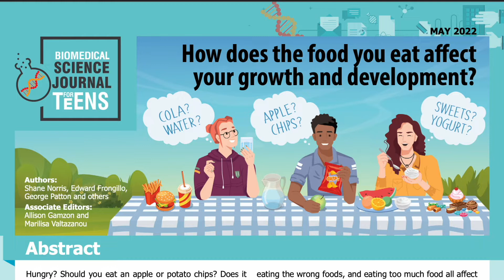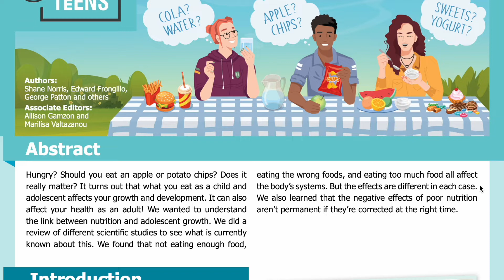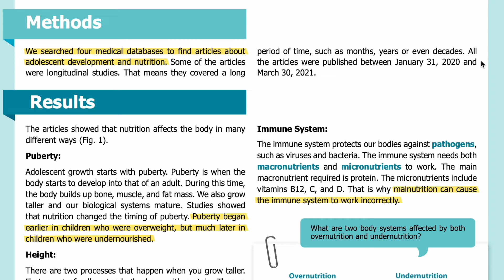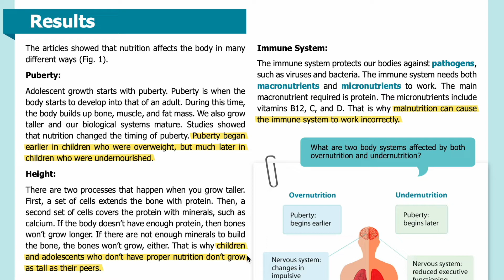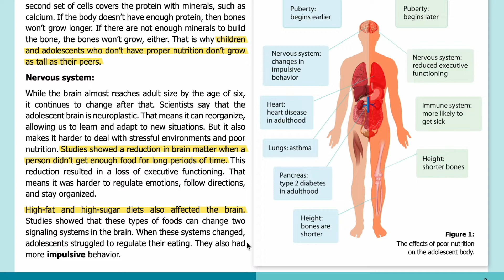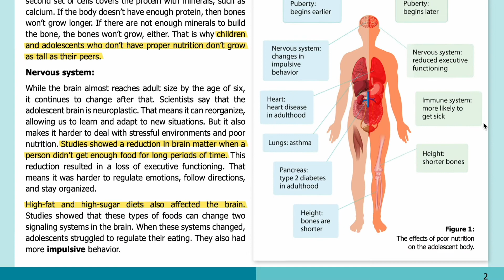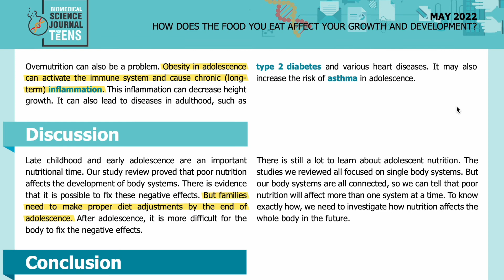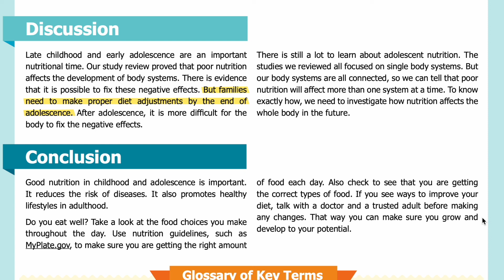E38: How does the food you eat affect your growth and development? [SJK Audio Edition]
Summary:
Researchers conducted a study review to see how nutrition impacts the growth and development of different body systems in adolescents.

Abstract
Hungry? Should you eat an apple or potato chips? Does it really matter? It turns out that what you eat as a child and adolescent affects your growth and development. It can also affect your health as an adult! We wanted to understand the link between nutrition and adolescent growth. We did a review of different scientific studies to see what is currently known about this. We found that not eating enough food, eating the wrong foods, and eating too much food all affect the body’s systems. But the effects are different in each case. We also learned that the negative effects of poor nutrition aren’t permanent if they’re corrected at the right time.